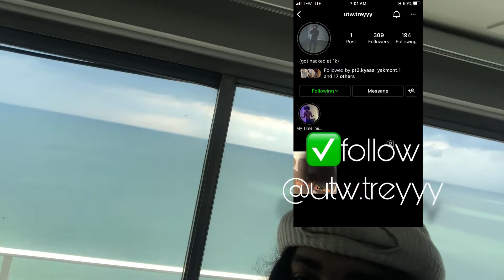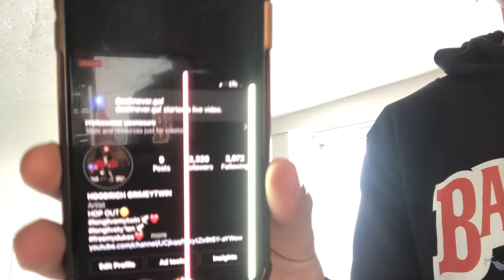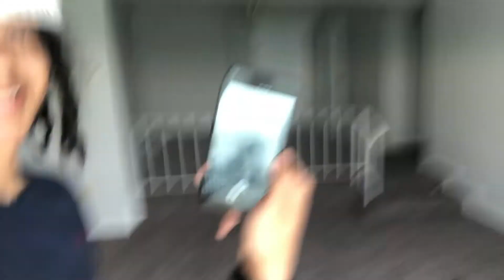Crazy vlog trey and draco fighting over scooter *MUST WATCH* 😂😂!